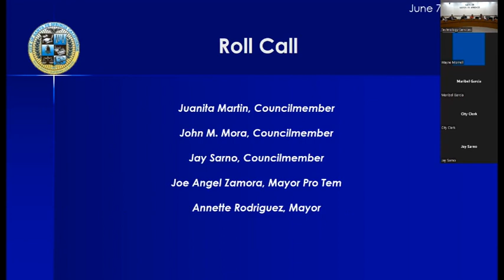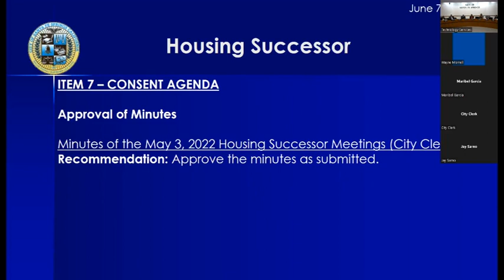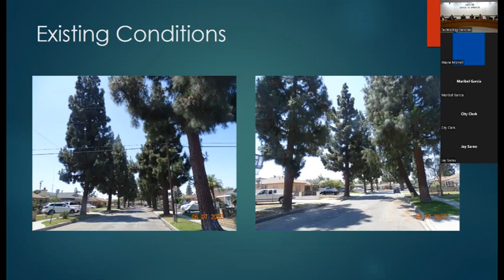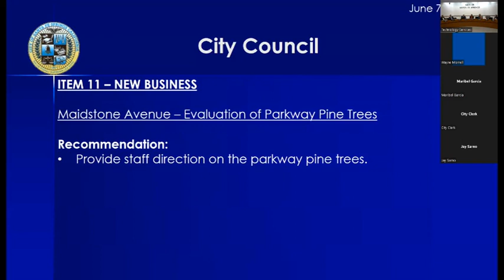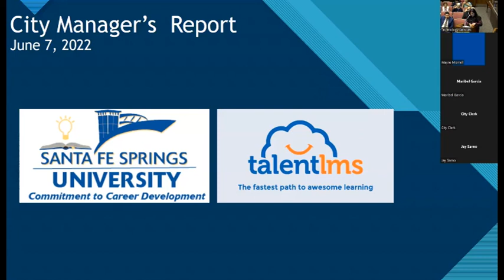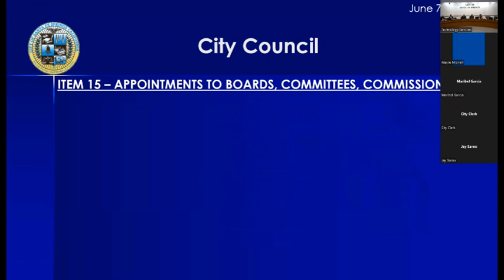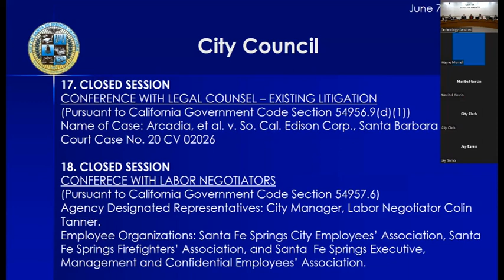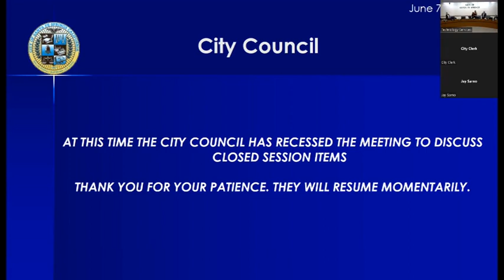06-07-22 City Council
City of Santa Fe Springs City Council Meeting on June 7, 2022.